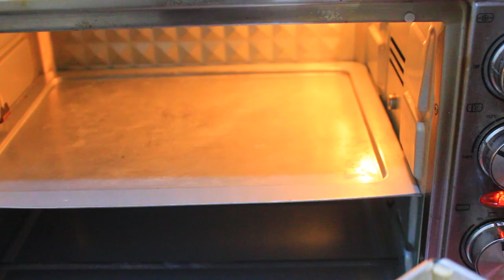BIKIN BOLU JADUL YANG SUDAH HILANG KARNA KANGEN RASANYA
YUK KLIK IKUTI UNTUK FANS PAGE ENNY TANGERANG:
PEMESANAN ALAT YANG DI GUNAKAN OLEH ENNY TANGERANG:
Resep bolu jadul

- 300gr (4 butir telur )
- 150gr gula
- 1/2 sdm tbm
- 150gr tepung terigu
- 150gr mentega
- 1 saset susu kental manis
- 1 sdt bumbu spekuk
- kacang almond

Old school sponge recipe

- 300gr (4 eggs)
- 150gr sugar
- 1/2 tbsp tbm
- 150gr of flour
- 150gr butter
- 1 sachet of sweetened condensed milk
- 1 tsp speck seasoning
- almond nut